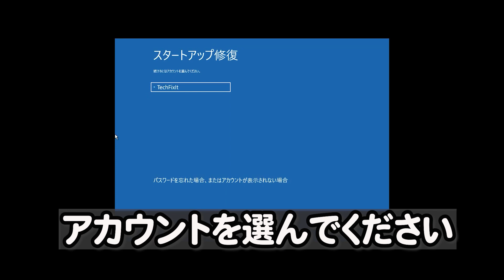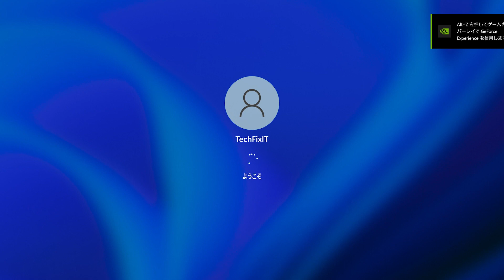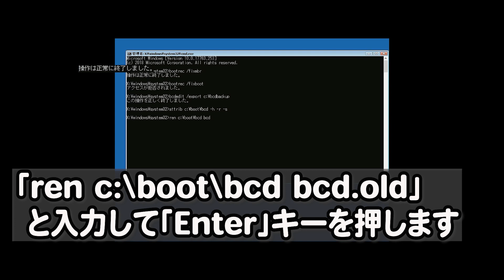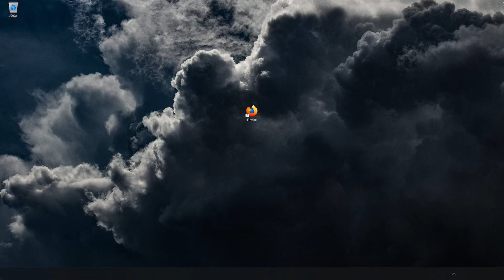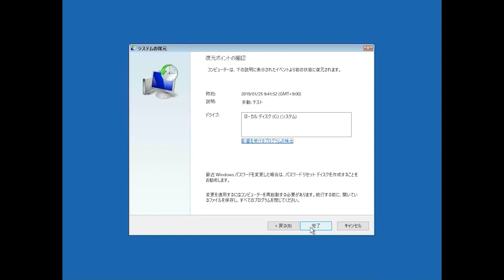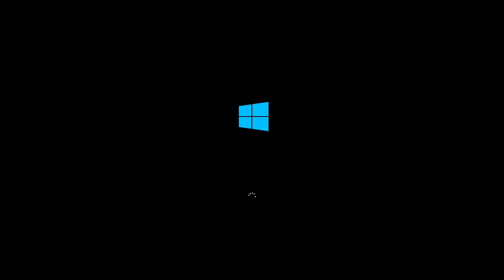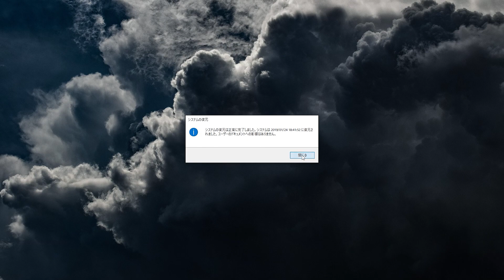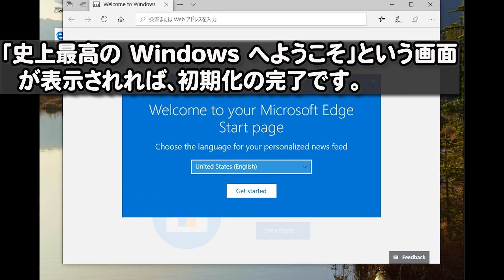Windows 11がブルースクリーンで起動しない【0xc0000428】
Windows 11がブルースクリーンで起動しない【0xc0000428】問題を修正.